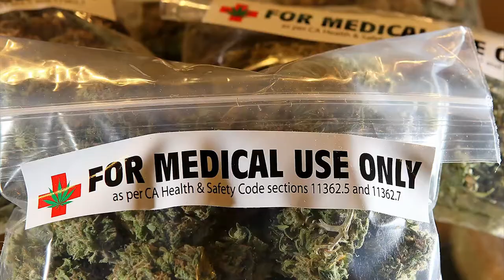Cannabis Rush, by NBC Bay Area (Emmy winning series)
Airing Dec 17th @ 10pm. Learn about our deep cannabis roots, interwoven into our culture in northern California.